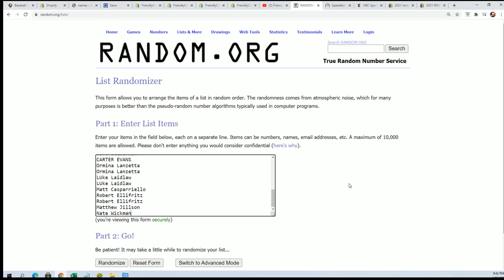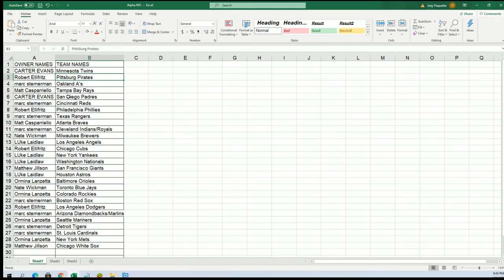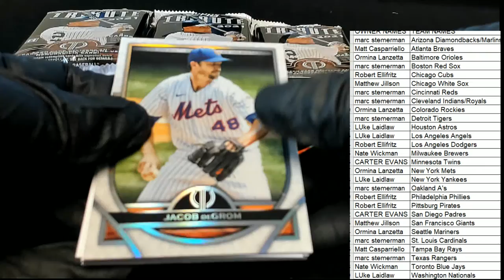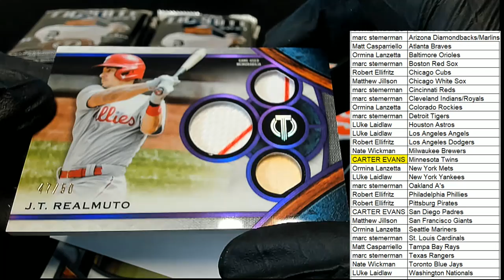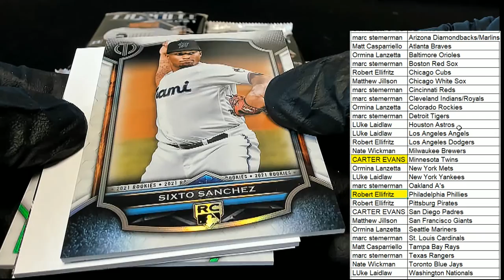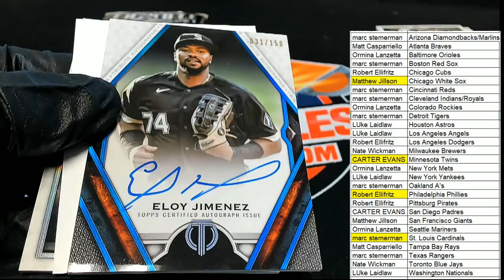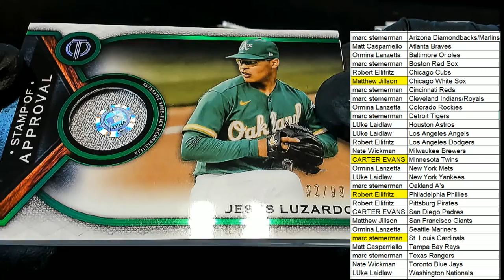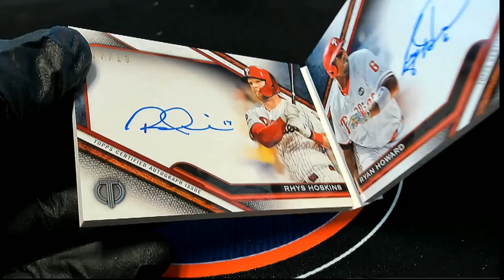Purchase 2 Teams, Single Box 2021 Topps Tribute Baseball ID 21TRIBBASE108